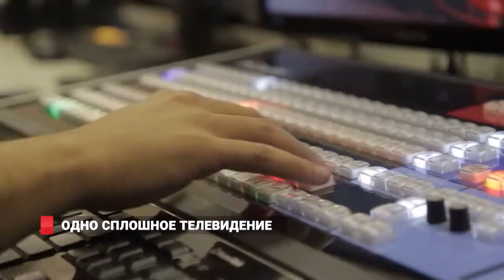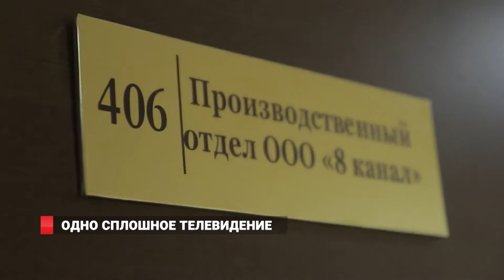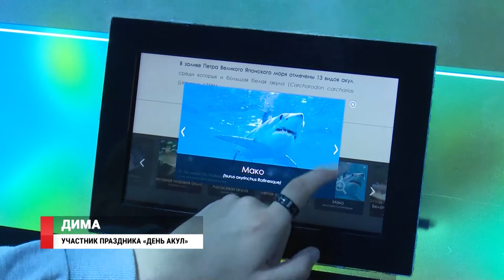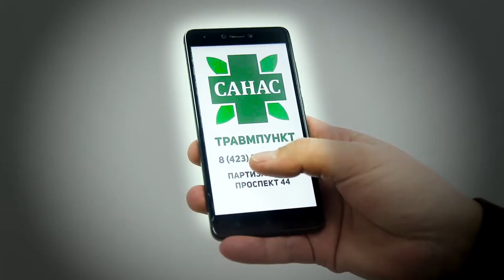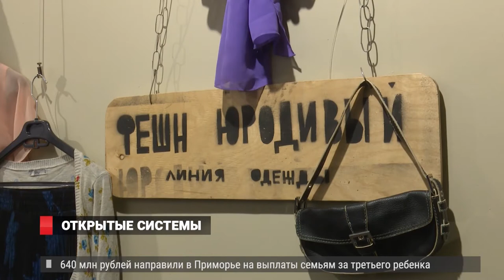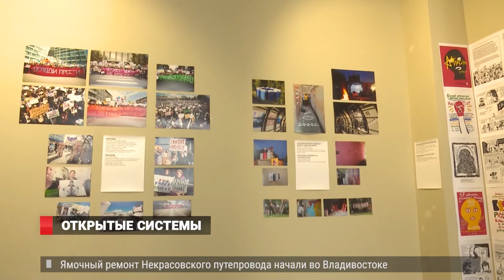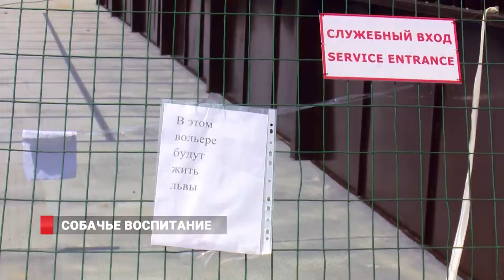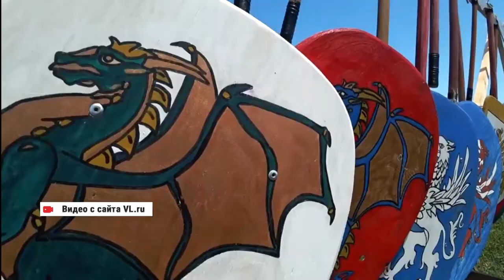Новости от 16.07.18